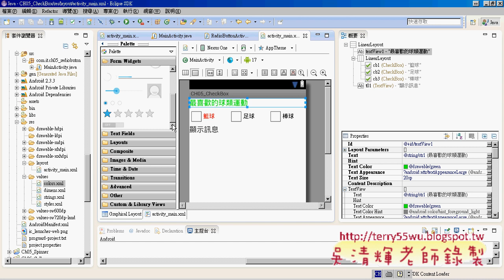05 RedioButton取消預設值